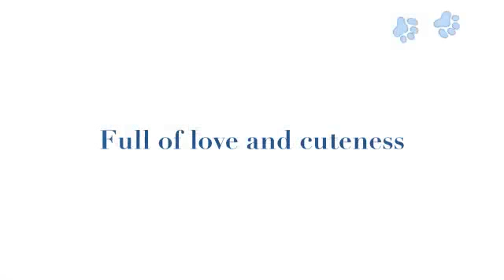WKDQ/VHS - Pet of the WEEK - Chicago